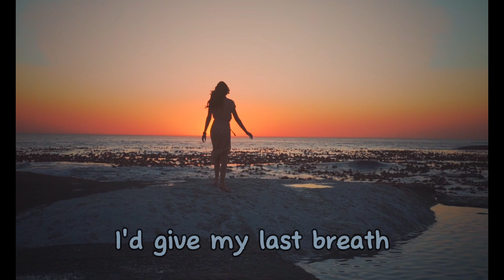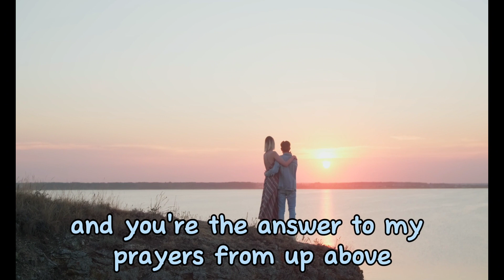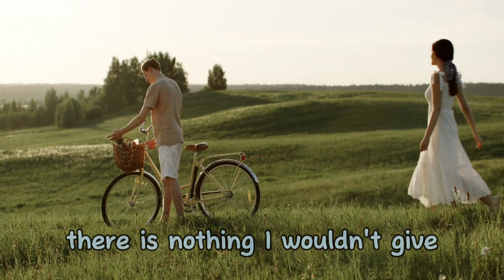From This Moment (with lyrics) by Shania Twain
Don't hesitate to request any of your favorite songs. Id love to create a music video for it.
👉 The video contents are intended for music lovers like me.